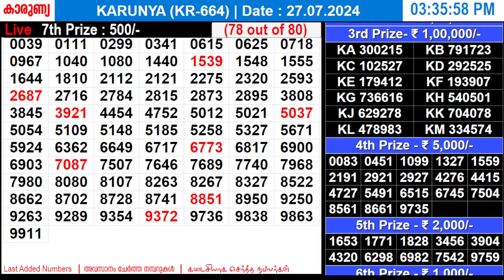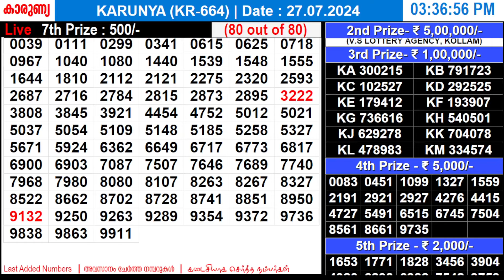KERALA LOTTERY KARUNYA KR-664 | LIVE LOTTERY RESULT TODAY 27/07/2024